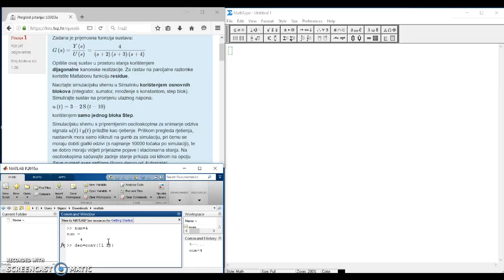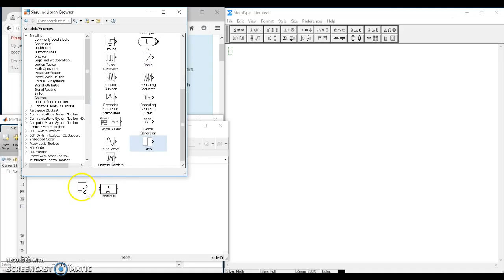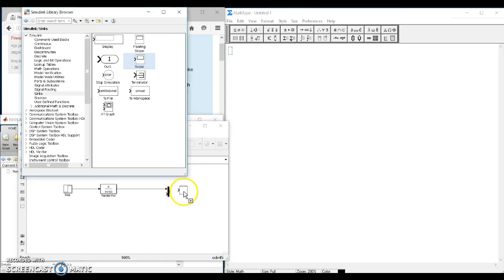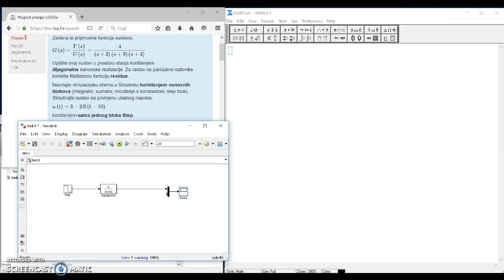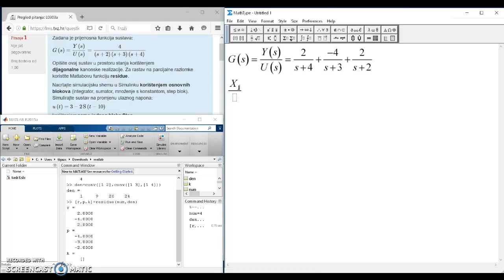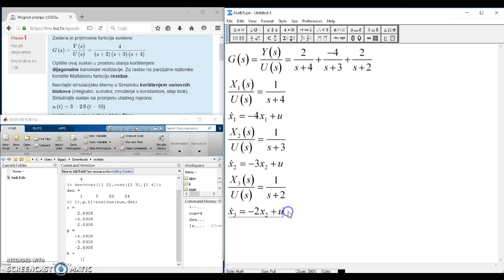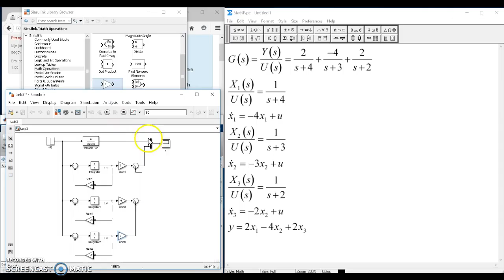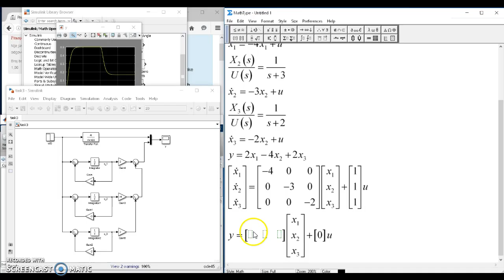2.3. Dijagonalna kanonska realizacija - primjer 1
University of Applied Sciences Zagreb